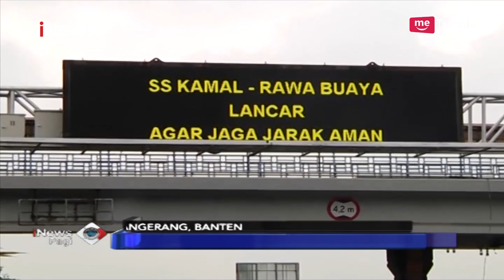Jasa Marga Resmi Naikkan Tarif Tol Bandara Soekarno Hatta - iNews Pagi 14/02